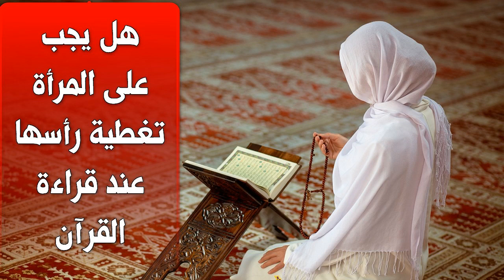هل يجب على المرأة تغطية رأسها عند قراءة القرآن